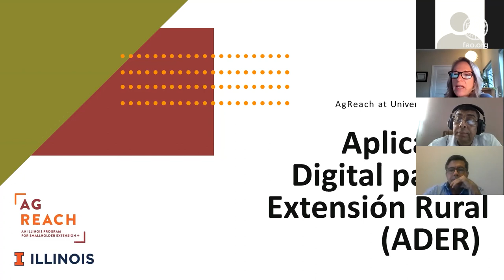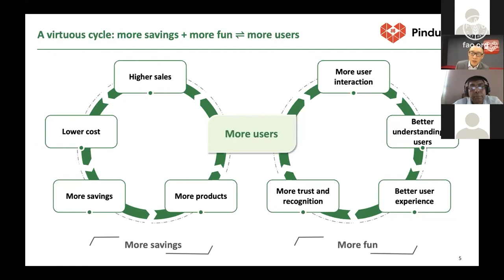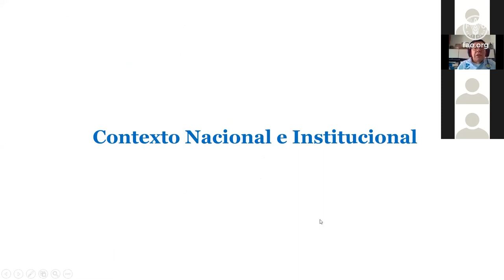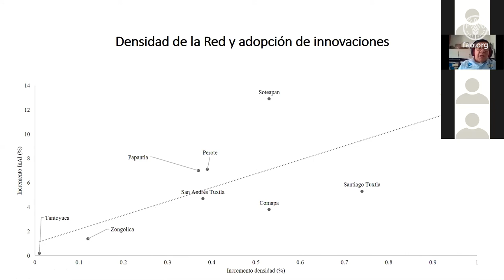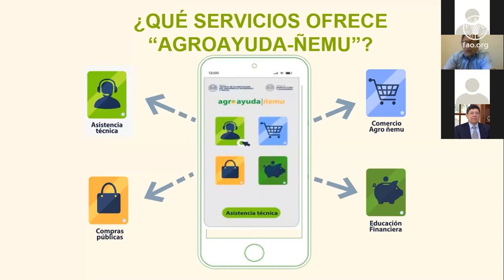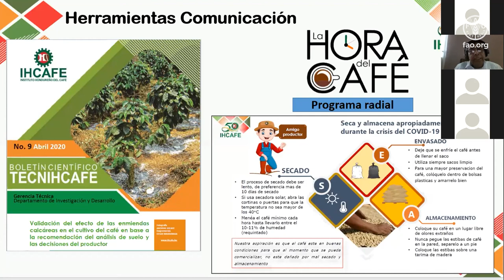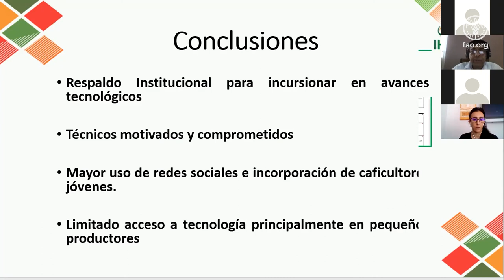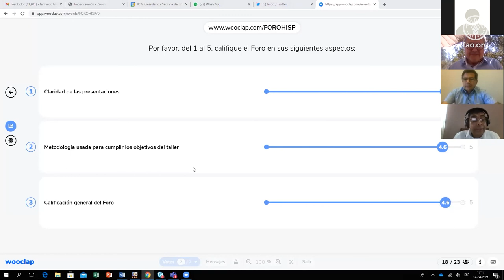Ciclo de seminarios ATER (Segundo seminario)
Potenciar y escalar los cambios que se están acelerando como respuesta al COVID-19 requiere diseñar nuevos modelos institucionales, apoyados por múltiples actores, que puedan ser aplicados en forma descentralizada. En este sentido, el Instituto Interamericano de Cooperación para la Agricultura (IICA), la Organización de las Naciones Unidas para la Agricultura y la Alimentación (FAO), la Comisión Económica para América Latina y el Caribe (CEPAL), la Red Latinoamericana de Servicios de Extensión (RELASER), y el Ministerio de Agricultura, Ganadería y Abastecimiento de Brasil (MAPA), suman esfuerzos para profundizar la discusión sobre esta temática.